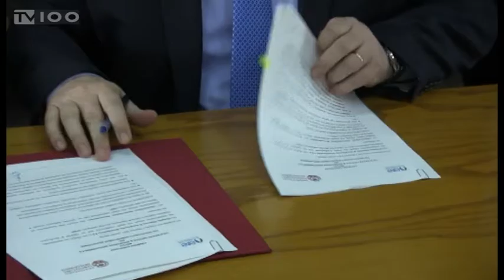ΣΥΜΦΩΝΟ ΣΥΝΕΡΓΑΣΙΑΣ ΑΠΘ-ΕΥΑΘ(TV100-070317)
ΕΥΑΘ και Αριστοτέλειο Πανεπιστήμιο συμπράττουν σε επίπεδο τεχνογνωσίας. Το Πανεπιστήμιο θα διαθέσει το ακαδημαικό και επιστημονικό του προσωπικό στην ΕΥΑΘ, με στόχο τη βελτίωση των υπηρεσιών της εταιρείας και η Εταιρεία Ύδρευσης και Αποχέτευσης θα προσφέρει θέσεις πρακτικής σε φοιτητές του Πανεπιστημίου. Η σύμπραξη των δύο φορέων επισφραγίστηκε σήμερα με την υπογραφή συμφώνου συνεργασίας.
Ρεπορτάζ: Γιώργος Ροδάκογλου
Κάμερα: Σάκης Σώνης
Μιλούν: ΠΕΡΙΚΛΗΣ ΜΗΤΚΑΣ(Πρυτανης Α.Π.Θ),
ΓΙΑΝΝΗΣ ΚΡΕΣΤΕΝΙΤΗΣ(Πρόεδρος και Διευθύνων Σύμβουλος ΕΥΑΘ)